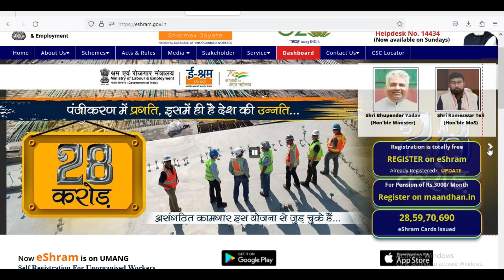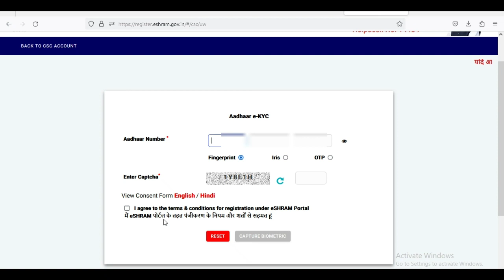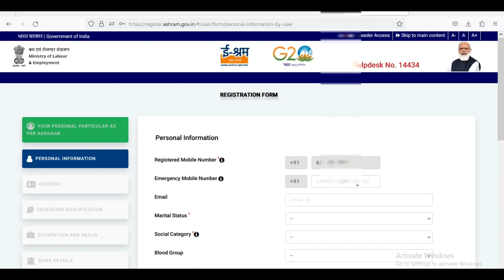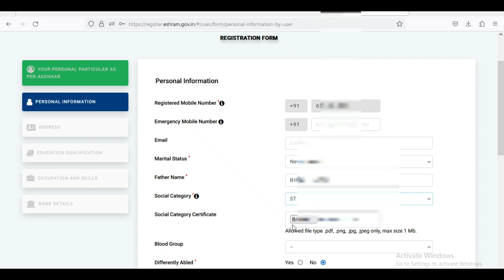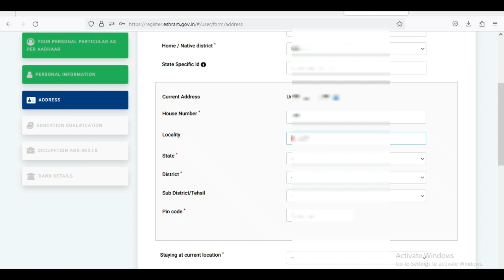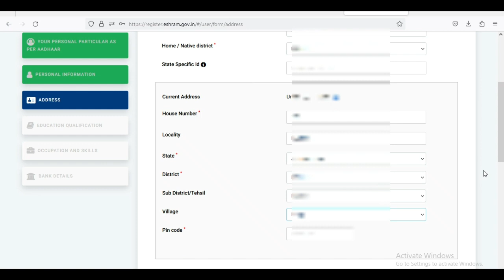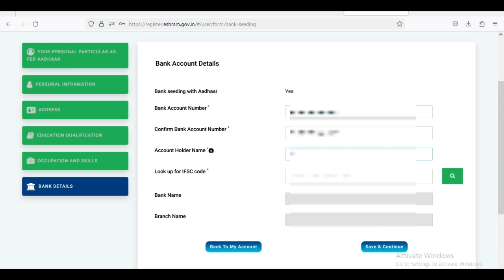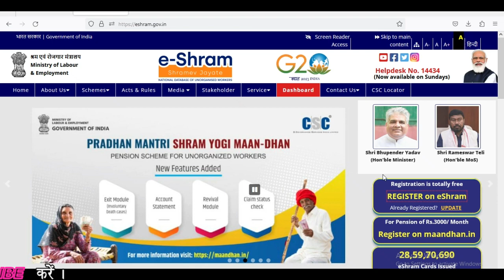E Shram Card श्रमिक कार्ड | New Upate | नि: शुल्क. ई-श्रम पर रजिस्टर करें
Dosto aaj ke video me apko e shram card bana ke download kar ke batane wale hai मुझे उम्मीद है  की ये वीडियो आपको  जरूर पसंद आएगी.